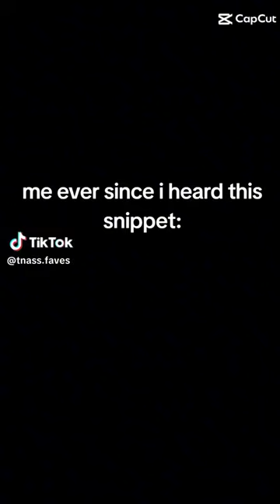it's your bestie miss miss westie !